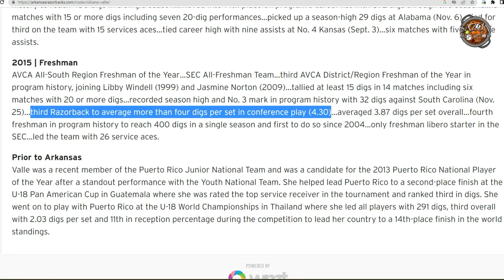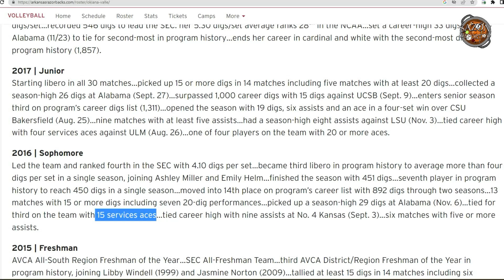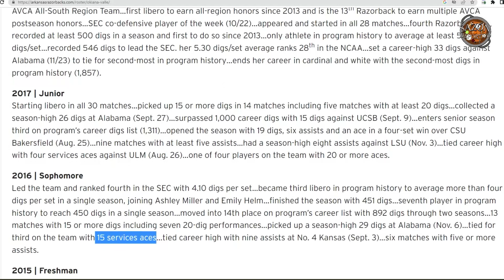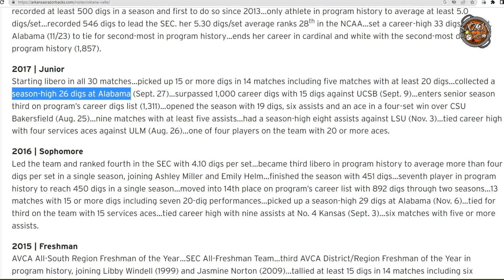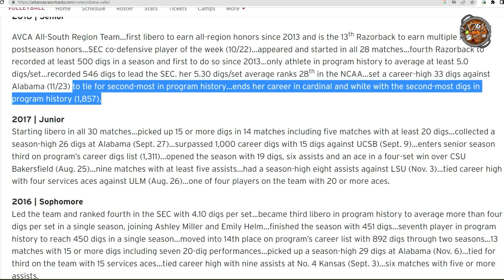Okiana Valle: ¡De Razorback a una de las GRANDES de Puerto Rico! - Libero de NCAA y las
Okiana Valle ha brillado en cada escenario que ha jugado. Nacida en Barceloneta, Valle trajo gloria a Puerto Rico desde los 17 años. Obteniendo plata en la Pan-American Cup U18 del 2013; Okiana aún miraba más arriba. Llegó a la Universidad de Arkansas donde escribió su nombre en el listado de LEYENDAS del programa. La Razorback se despide de la universidad como la segunda de todos los tiempos en "Digs" y como la libero más sobresaliente de la historia de la universidad. Luego de dominar la NCAA División 1, regresó a su isla con miras de devolver más de lo que se llevó a su país. La actual Changa de Naranjito tiene como objetivo llegar a la cima de la LVSF. Disfruten de su impresionante historia de triunfo, sacrificios, lágrimas y determinación.